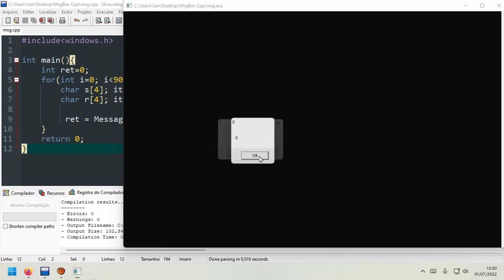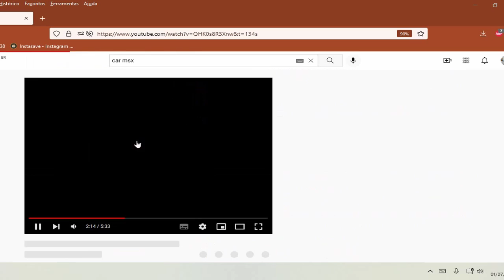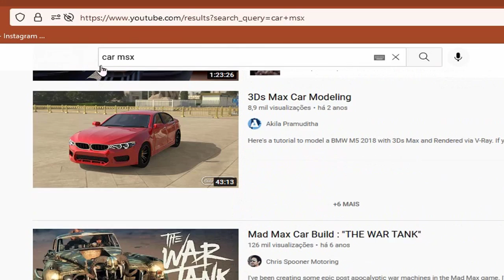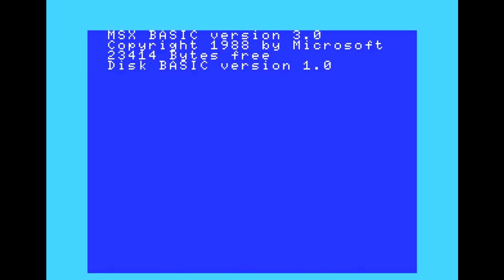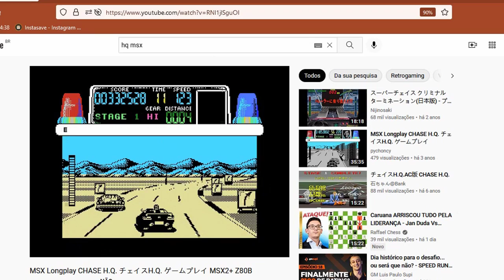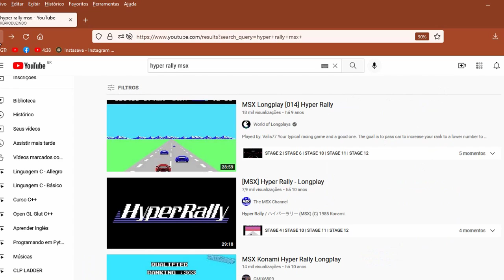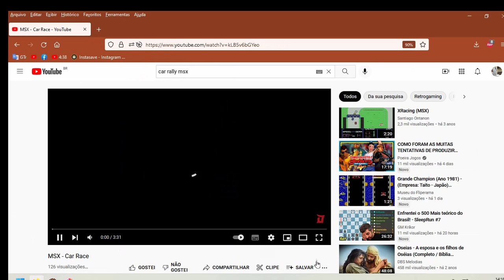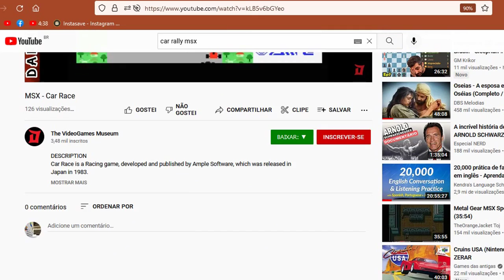Testando Jogos de Carro MSX